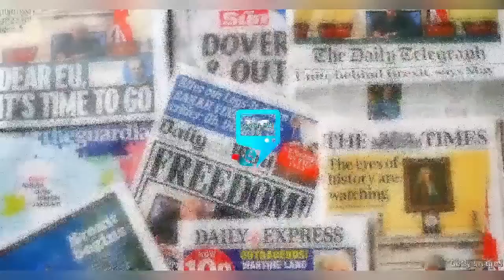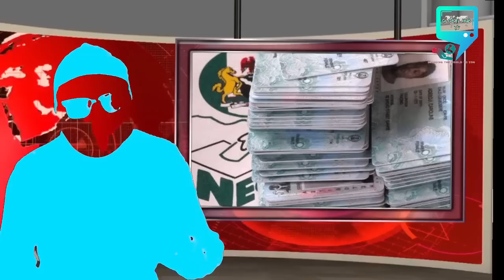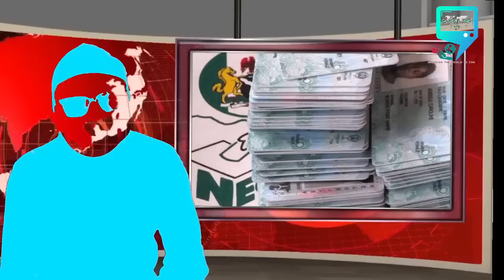BREAKING ! PETER OBI IS WINNING IN MAJOR NORTHERN STATES